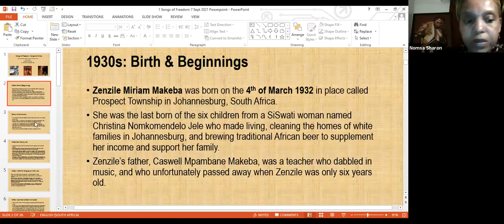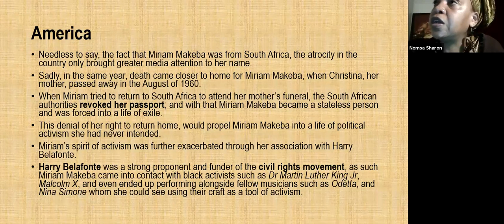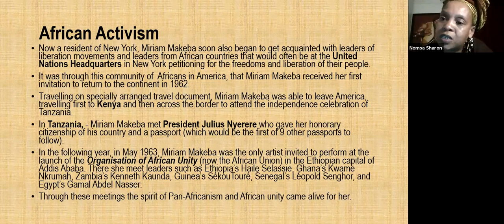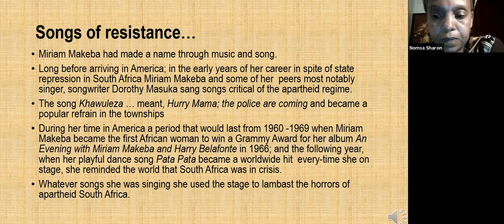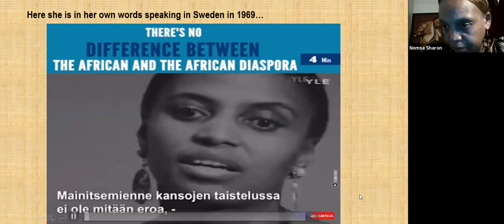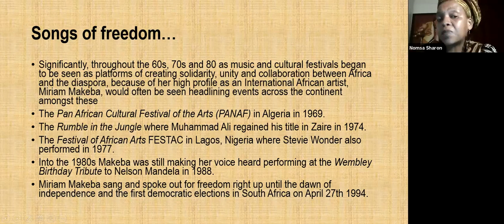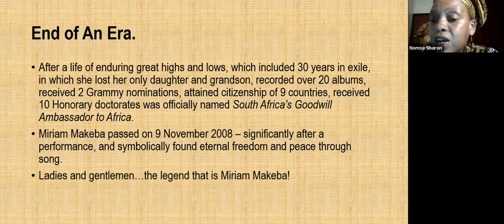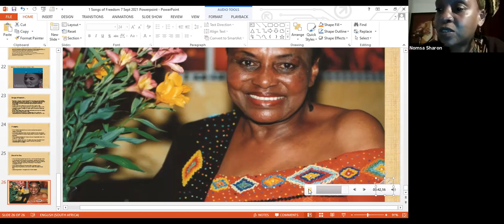Lecture 10 | Mama Miriam Makeba: Songs of Freedom, Songs for Africa | Part 1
Ms Nomsa Mwamuka, Writer, Editor and Multimedia Producer, Johannesburg, South Africa, and chapter contributor to the edited volume titled "The Pan-African Pantheon: Prophets, Poets, and Philosophers," speaks on “Mama Miriam Makeba: Songs of Freedom, Songs for Africa.”